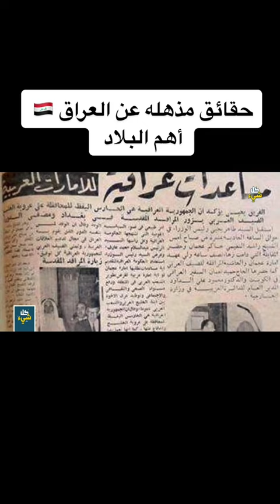عندما كانت العراق عظيما